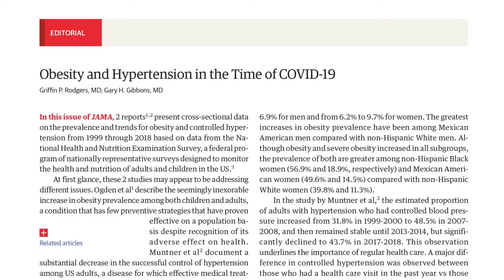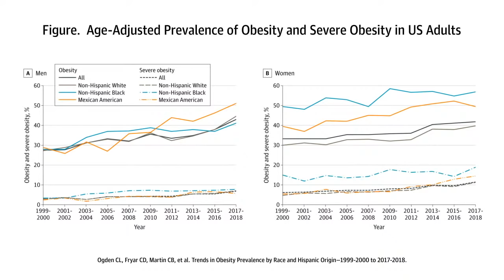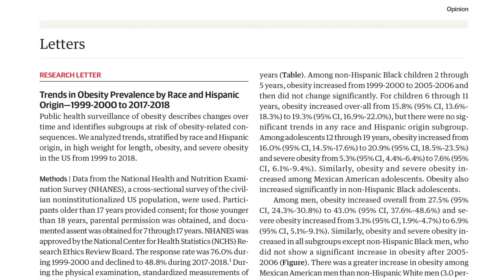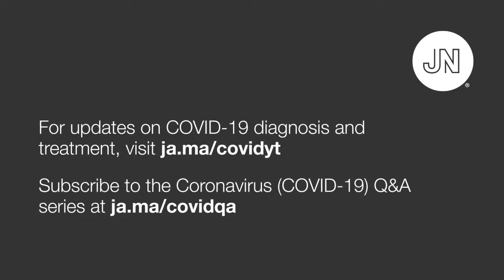Hypertension, Obesity, and COVID-19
New data show unfavorable US trends in hypertension and obesity, with communities of color doing worse. National Institute of Diabetes and Digestive and Kidney Diseases Director Griffin P. Rodgers, MD, and National Heart, Lung, and Blood Institute Director Gary H. Gibbons, MD, discuss the implications for COVID-19 outcomes and public health. Recorded September 10, 2020.

Topics discussed in this interview:
0:00 Introduction
1:51 Trends in hypertension
4:10 Racial disparities in health care access
5:40 Trends in obesity
9:35 High blood pressure and the science of health delivery
12:32 Reducing obesity in the US
16:35 Structural racism and health
21:21 Addressing health care delivery issues
29:21 Why are we seeing a plateau in cardiovascular health?
32:34 Promising research at NIDDK and NHLBI
38:26 Closing remarks